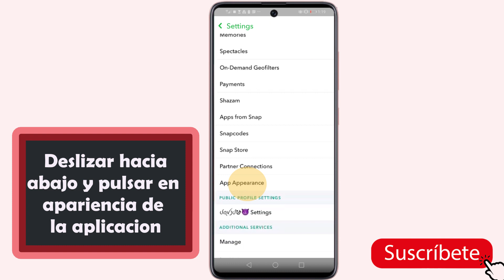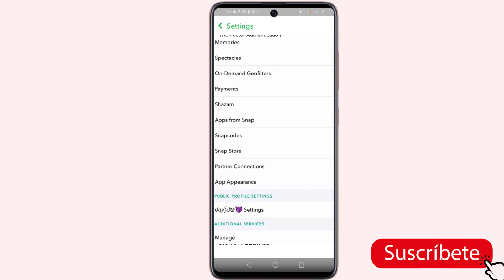Como poner Snapchat en negro (Snapchat modo oscuro)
En este tutorial descubriremos como poner snapchat en negro (snapchat modo oscuro)
Como poner Snapchat  en modo oscuro?
¿quieres poner Snapchat en modo oscuro? Snapchat es una de las aplicaciones de chat favoritas de los usuarios, ya que tiene muchas características interesantes. No sólo tu snap, todo lo que envías en Snapchat se borra automáticamente después de 24 horas. Snapchat publica nuevas actualizaciones y características con mucha frecuencia.
Porque poner el modo oscuro en Snapchat (como poner modo nocturno Snapchat)
El Modo Oscuro es una de las últimas prestaciones de moda en la industria tecnológica. Muchas aplicaciones de medios sociales como YouTube y Twitter tienen incorporado el Modo Oscuro. Aplicaciones como Instagram y Pinterest se irán con el Modo Oscuro incorporado , También en Snapchat,  el Modo Oscuro de Snapchat en modo de test llega a algunos usuarios en espera de que se generaliza para todos los usuarios muy próximamente, nuestro canal adelanta a todos los de más e te muestra cómo poner tu Snapchat en modo oscuro cuando se actualiza la app en tu Smartphone.
En este tutorial, le mostraremos Como activar modo oscuro Snapchat  Android en unos simples pasos, siga este video hasta el final y aprenda a poner Snapchat  en modo oscuro.
Aquí se explica como poner modo oscuro en Snapchat paso a paso:

1- Lo primero que tienes que hacer es verificar se tu Snapchat esta actualizado
2-Abrir PlayStore, y escribir Snapchat en la barra de búsqueda.
     3-Pulsar Actualizar, si tienes la app actualizada pulsar abrir
    4- Pulsar en la imagen de tu perfil
    5- Pulsar configuración
    6- Deslizar hacia abajo y pulsar apariencia de la aplicación
    7- Pulsar activar el modo oscuro
Así se explica como poner Snapchat oscuro (Como activar modo nocturno de Snapchat)
Si tiene alguna pregunta sobre el tema “como poner modo oscuro en Snapchat 2021”, no dude en publicarla en los Comentarios
Este Tutorial está terminado, espero que te haya sido de mucha utilidad y que hayas aprendido a como activar modo oscuro en Snapchat
Tuto : Como poner modo noche Snapchat
- Cómo activar modo oscuro en Snapchat en Iphone
- como poner modo oscuro Snapchat